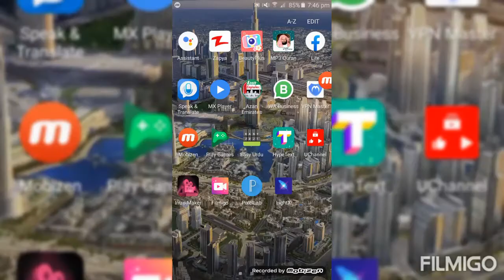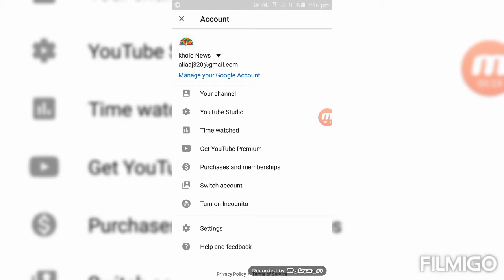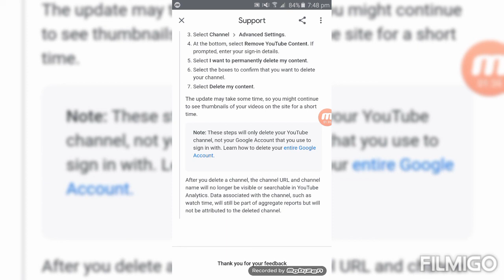how to delete youtube channel (2021) urdu & hindi